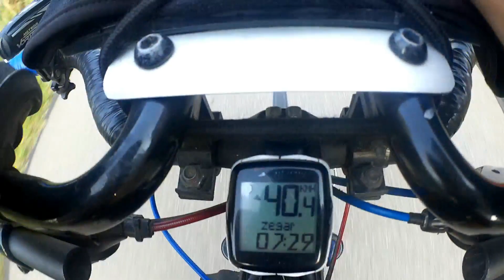Raniutko Przed Skwarem 52 km (Drapieżnik Gwiazda Skrada się UWAŻAJ :)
Super Motivation Z samego rana 52 km jeszcze przed smażeniem :)